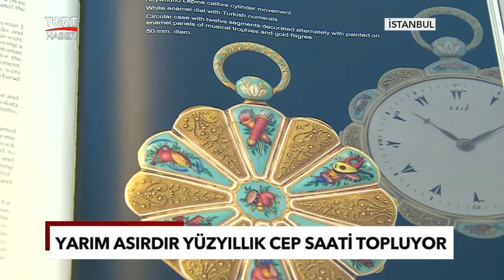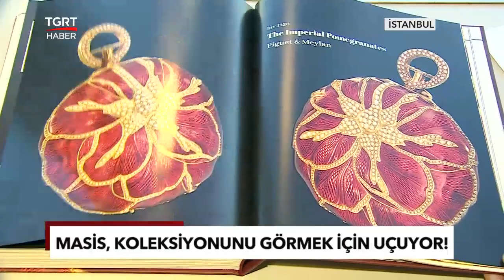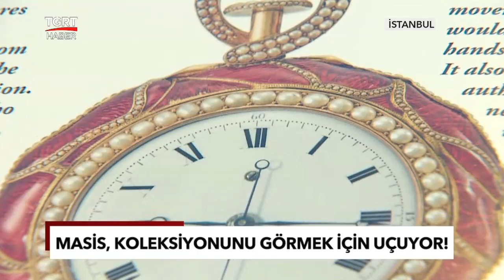Paha Biçilemeyen Cep Saatlerinin Efendisi! - TGRT Özel Haber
Dünyanın konuştuğu bir saat koleksiyonu var. Bu koleksiyon iş insanı Dikran Masis'e ait. Masis, kıran kıran geçen müzayedelerden aldığı ve 'çocuklarım' dediği milyon dolarlık cep saatlerini TGRT Haber'den Özay Erad'a anlattı.